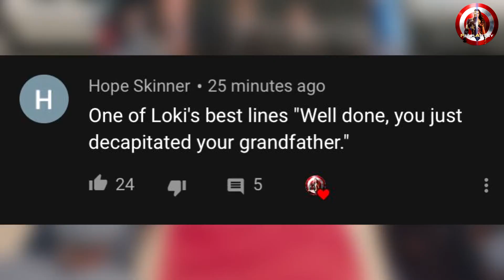Avengers: Endgame - Major Unseen Easter Egg | Iron Man Arc Reactor | FilmArtsy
Did you guys Observe this Easter Egg before?